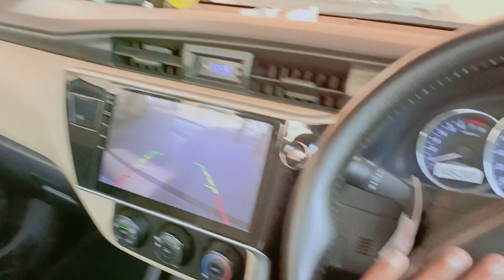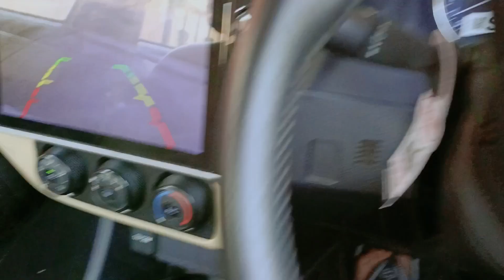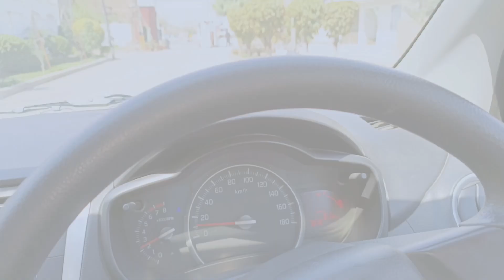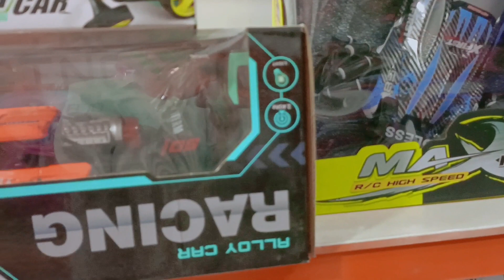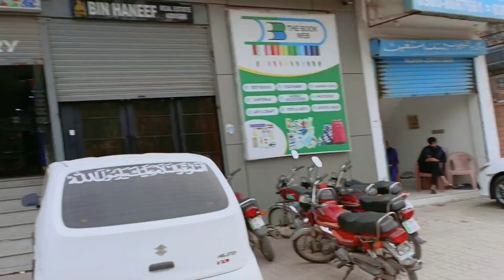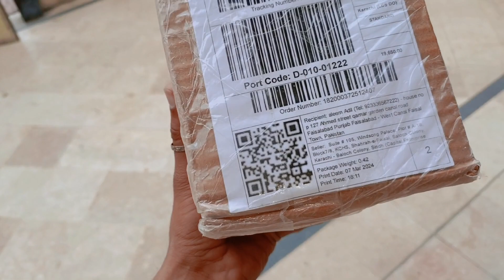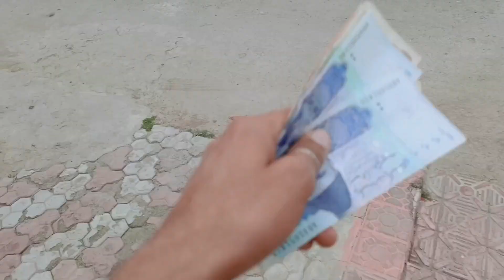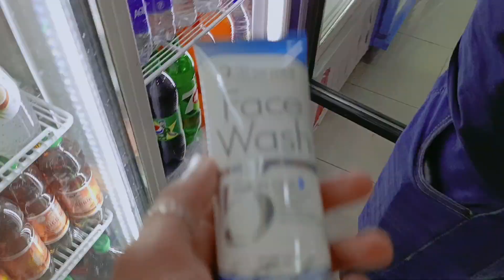The first vlog of Ramadan||اج کا ویلوگ تو بہت مزے کا ہے لیکن گاڑی نے دھوکہ دے دیا🙂ramadan 2024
The first vlog of Ramadan||اج کا ویلوگ تو بہت مزے کا ہے لیکن گاڑی نے دھوکہ دے دیا🙂

Ramadan vlog
come to my first vlog of Ramzan Join me as I document my experiences during this holiest month in the Islamic calendar. In this video will be sharing my thoughts and feelings on my first day of fasting, along with how I am preparing for the days ahead

ramadan 2024
daily vlogs
mini vlog
Villa munda new video